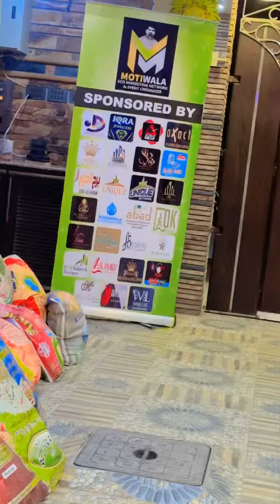peso ki barsat ayaz memon motiwala k sath